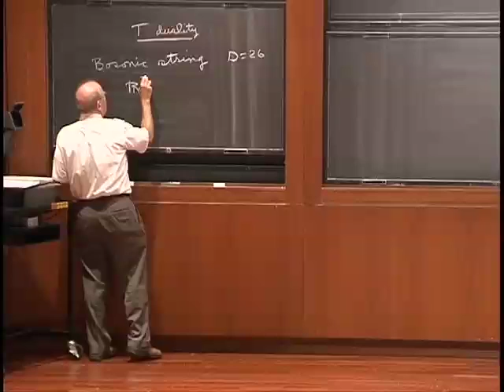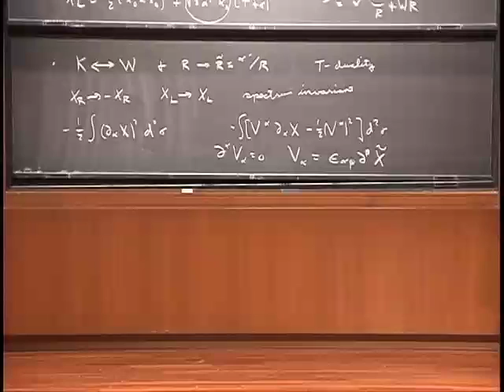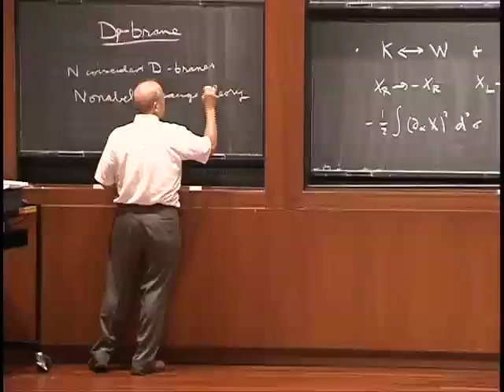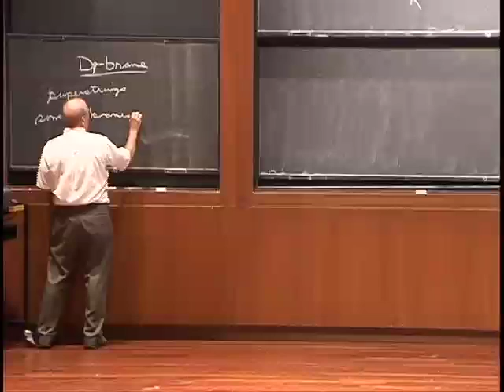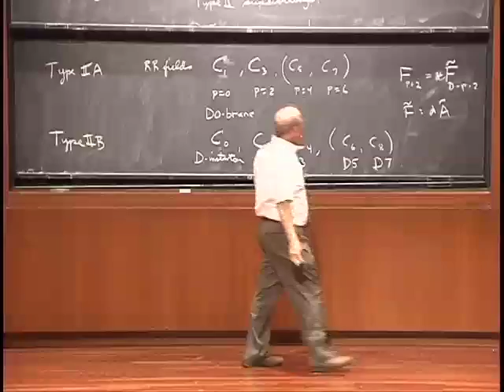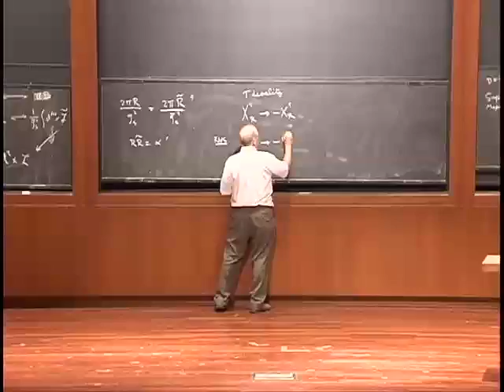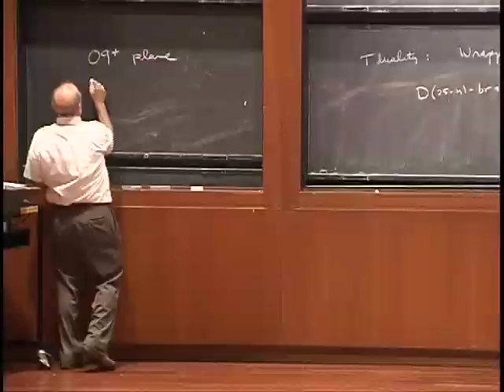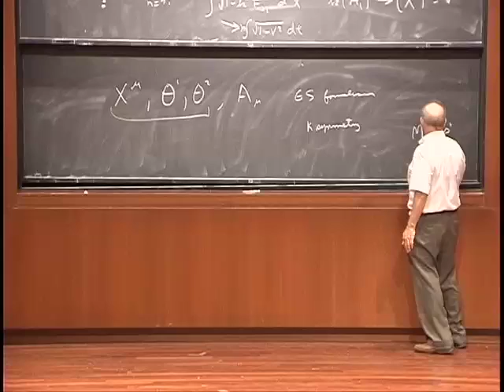Some Basic Superstring Theory, John Schwarz | Lecture 1 of 2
John Schwarz

First of two lectures where John Schwarz presents Some of the Basics of Superstring Theory at the Prospects in Theoretical Physics 2008 summer workshop.